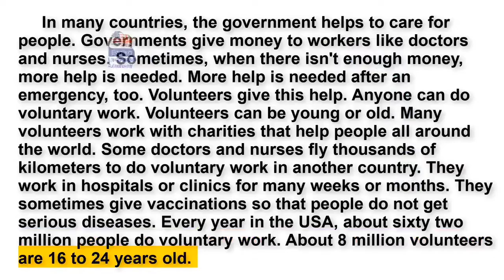English reading practice // English Video